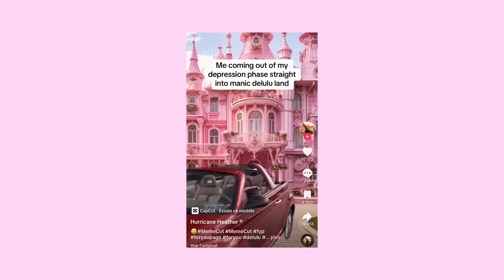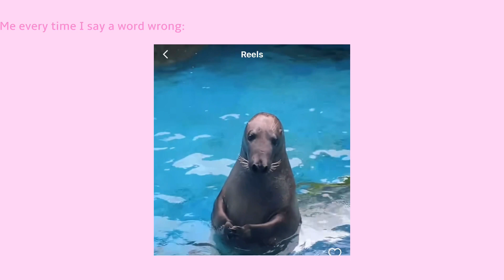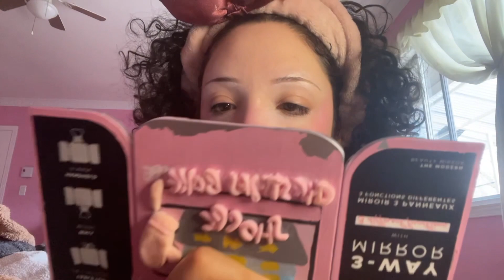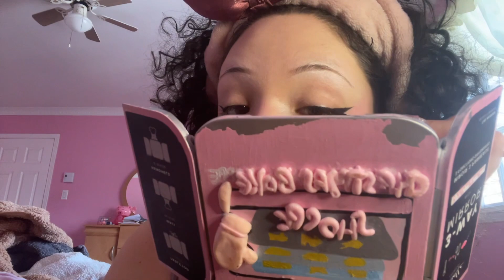Barely combating school air with a full coverage foundation